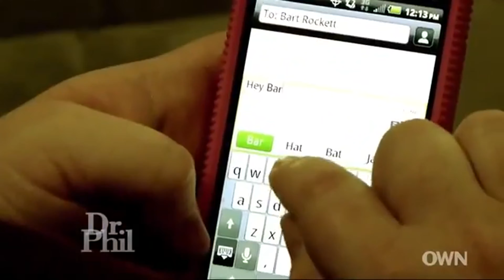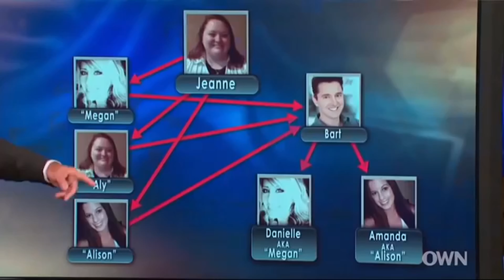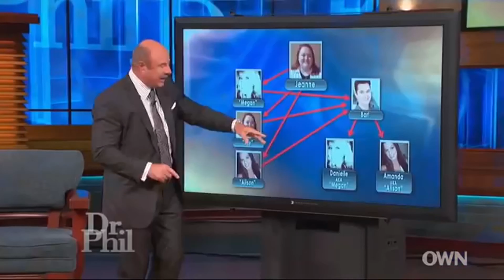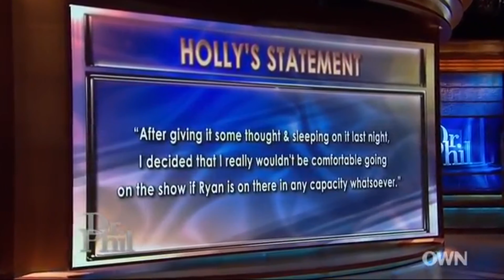🔴 DR. PHIL | Dr Phil An Online Imposter Faked Her Death and Sent Me Ashes 2021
dr phil tanacon,
dr phil catfish,
dr phil ranch,
dr phil sssniperwolf,
dr phil alcoholic,
dr phil asmr,
dr phil angela stanton,
dr phil aneska,
dr phil abuse,
dr phil anorexia,
dr phil abusive boyfriend,
dr phil and steve harvey,
dr phil best moments,
dr phil bad baby,
dr phil bailey,
dr phil ben shapiro,
dr phil breaks into your house,
dr phil best episodes,
dr phil baby james,
lil b dr phil,
narcissistic b dr phil,
lil b dr phil instrumental,
mattyb dr phil,
jay b dr phil,
shut up b dr phil,
dr phil cardi b wannabe,
dr phil says b word,
dr phil cyborg,
dr phil catch me outside,
dr phil chris watts,
dr phil catfish full episode,
dr phil cyborg full episode,
dr phil cancer,
dr phil crazy moments,
dr phil mercedes c class,
dr johnson c philip,
dr phil c,
dr philo c'midi 2021,
dr philo c'midi,
dr phil dmx,
dr phil dad sleeps with 3 year old daughter,
dr phil deepfake,
dr phil danielle bregoli full video,
dr phil dancer,
dr phil dad sleeps with daughter full episode,
dr phil drunk woman,
dr phil destoni,
kat von d dr phil,
rebal d dr phil,
dr phil d'andre,
dr phil autumn and d'andre,
dr phil autumn and d'andre update,
d'angelo wallace dr phil,
dr phil charli d'amelio,
dr phil d.i.d,
dr phil episodes,
dr phil ends spoiled girl,
dr phil eating disorder,
dr phil eminem,
dr phil etta james,
dr phil erin caffey,
dr phil episodes full,
dr phil edits,
dr phil e girl,
dr phil m e thomas,
dr phil full e,
dr phil funny moments,
dr phil full,
dr phil fortnite,
dr phil fake pregnancy,
dr phil go f yourself,
dr phil f,
dr phil says f word,
dr phil shut the f up,
dr phil gypsy rose,
dr phil gangster,
dr phil gang member,
dr phil gamer,
dr phil gets mad,
dr phil gabe,
dr phil gets owned,
dr phil give me 200 dollars,
alicia g dr phil,
dr phil g wagon,
dr phil mercedes g wagon,
spoiled girl dr phil g wagon,
dr phil g,
dr phil spoiled daughter g wagon,
dr phil nicolette gray g wagon,
pewdiepie dr phil g wagon,
dr phil hannah,
dr phil hannah archuleta,
dr phil hosts meme review,
dr phil homeless,
dr phil haley,
dr phil has a mental breakdown reaction,
dr phil hoarder,
dr phil homeless woman,
dr phil interview,
dr phil i did not set the house on fire part 2,
dr phil is bad,
dr phil intro,
dr phil i did not set my house on fire,
dr phil insults you,
dr phil i hate my daughter in law,
dr phil influencer,
i dr phil divorced,
is dr phil a doctor,
i'm pregnant dr phil,
i'm famous dr phil,
i'm black dr phil,
dr phil jaybz,
dr phil jaybies,
dr phil joe rogan,
dr phil jilly juice,
dr phil jason collier,
dr phil jolynn,
dr phil jack doherty,
dr phil jimin,
mila j dr phil,
alex j dr phil,
dr philip j o'connor,
j cole dr phil,
dr j philadelphia 76ers,
dr phillip j o'connor,
dr. j highlights in philadelphia,
j dewitte dr phil,
dr phil karen,
dr phil kid,
dr phil karlie guse,
dr phil kidd,
dr phil kendall,
dr phil killer,
dr phil kip moore,
dr phil kid addicted to fortnite,
k michelle dr phil,
dr phil kpop,
k michelle dr phil full episode,
dr k philosophy,
dr phil love triangle,
dr phil lazy grandson,
dr phil liars,
dr phil let me in,
dr phil look at the screen,
dr phil love scam,
dr phil lie detector results,
dr phil live,
dr phil takes an l,
dr phil takes no l's,
dr phil's first l,
dr phil meme,
dr phil meme review,
dr phil mother god,